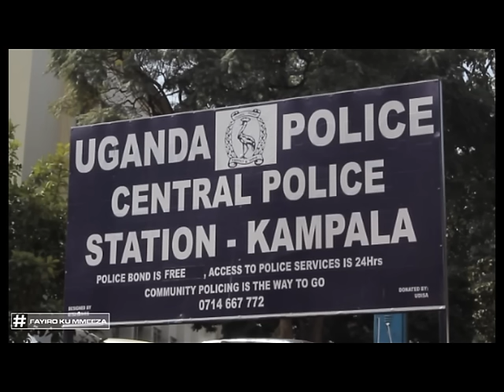Fayiro ku Mmeeza: Sylvia Suubi ne Canaan Nkundu Part D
Woofisi y'omulamuzi wa gavumenti egamba nti ekola ky'amaanyi okulaba nti ekisaddaaka baana kikendera mu ggwanga era n'abagizza okuwebwa ebibonerezo ebigwanidde.